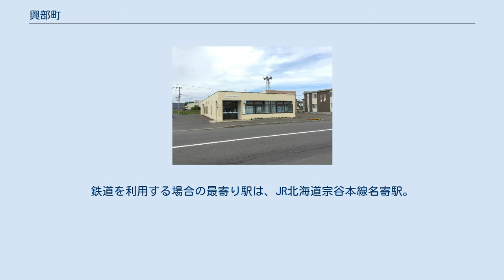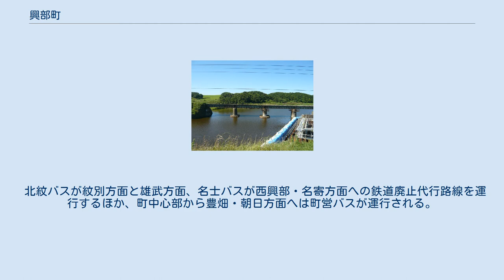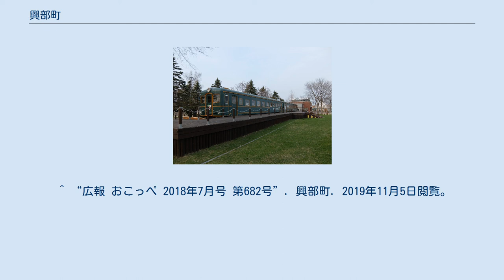興部町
興部町（おこっぺちょう）は、北海道オホーツク総合振興局管内の北部に位置する町。
 アイヌ語の「オウコッペ」〔川尻・互いにくっつく・もの（川）〕に字を当てたものが町名の由来であるとされる。
町の西部を流れる興部川と藻興部川が、かつては合流して海に注いでいたことからとされる。
 オホーツク海沿岸に位置する。
 村長 基幹産業は酪農（「おこっぺ牛乳」など）、林業、漁業。
ホタテ、サケ、マス、毛蟹などが獲れる。
 道の駅おこっぺ 町内を鉄道路線は通っていない。
鉄道を利用する場合の最寄り駅は、JR北海道宗谷本線名寄駅。
 廃止された鉄道 かつては興浜南線、名寄本線が通っていたが、興浜南線は1985年（昭和60年）7月15日に、名寄本線は1989年（平成元年）5月1日に廃止されている。
町内には班渓駅、宇津駅、北興駅、興部駅、旭ヶ丘駅、豊野駅、沙留駅、富丘駅が設置されていた。
 北紋バスが紋別方面と雄武方面、名士バスが西興部・名寄方面への鉄道廃止代行路線を運行するほか、町中心部から豊畑・朝日方面へは町営バスが運行される。
 オムシャリ沼を跨ぐ旧名寄本線・思沙留川橋梁。
興部町富丘 ご当地ソングとして『Oh!コッペ節』（唄：殿さまキングス）が存在する。
一時『会員制ラジオ番組 うまいっしょクラブ』（STVラジオ）のジングルとして使用されていた。
 ^ アイヌ語ラテン翻字: o-u-kot-pe ^ a b “アイヌ語地名リスト エン～オニシ　P21-30P”. アイヌ語地名リスト. 北海道 環境生活部 アイヌ政策推進室 (2007年). 2017年10月20日閲覧。
 ^ “広報 おこっぺ 2018年7月号 第682号”. 興部町. 2019年11月5日閲覧。